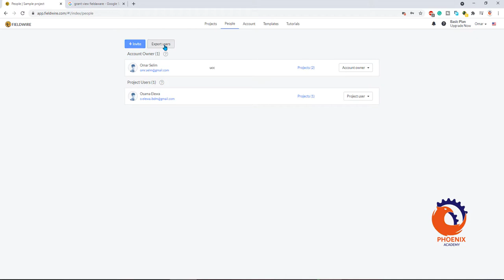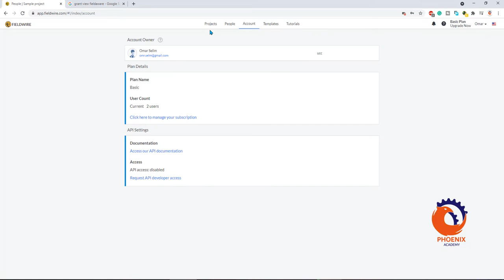Fieldwire Account Management